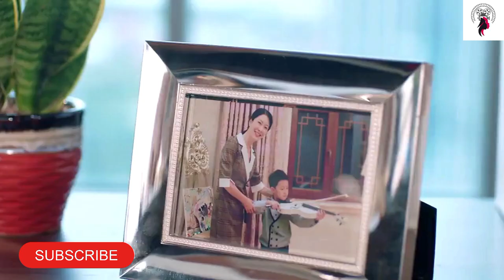காதல் குளுகுளு 😂 / ஓ..! என் நாடக காதலன் / Episode 14,15 / Web series factory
Ep 16,17🫴❣️👇🖇️